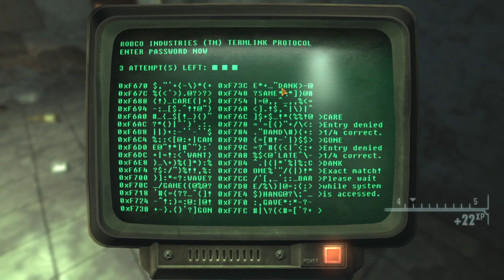How to ACTUALLY Role-Play (In Fallout New Vegas)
Trying to show people the art of Role-Play in RPG's, Episode 2
I guess this is a series now.

Timestamps
Intro 0:00
Why New Vegas? 1:39
Example 1: Lucky Luke 3:28
Exapmle 2: Trace 5:43
Example 3: Tag 8:01
Summary 9:27